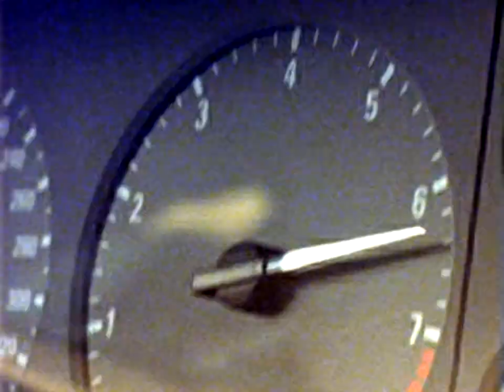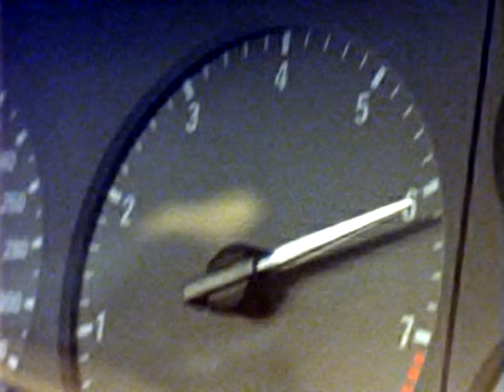Need For Speed II SE - Intro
Need For Speed II SE